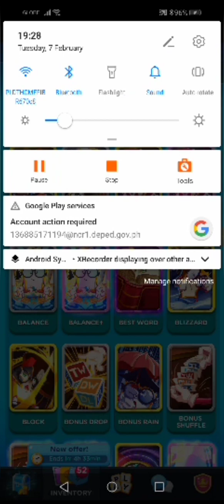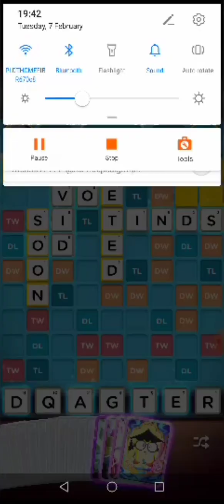Word Domination Valentines Event | Gameplay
Soundtracks :

1. Alan Walker Minimix By Tianskie (Slowed & Reverb)
2. Walkerverse Pt. I (Album Minimix Mashup) (Slowed & Reverb)
3. Faded x On My Way x The Spectre x Tired (Slowed & Reverb)